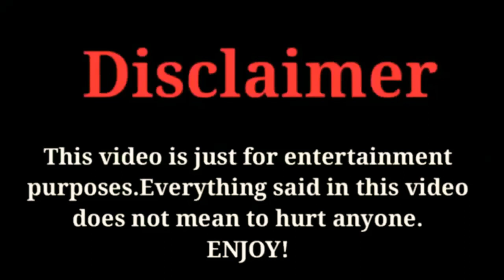Bai Yu (Chinese Actor) Biography | Networth | Girlfriend | Age | Hobbies | Lifestyle | 2020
The Most popular and Most Talented Chinese Actor and Model Bai Yu Biography & Top 10 Facts 2020